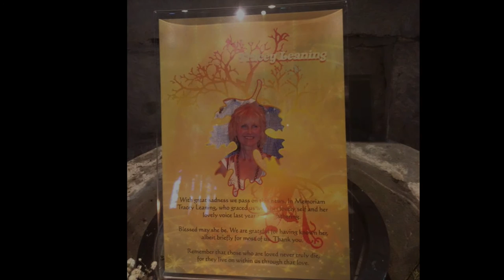Cello Song - Julian Crook / Tony Kelsey / Phil Kirwan / Matt Thorpe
written by Nick Drake (1969) - recorded at the Nick Drake Gathering July 18th 2015 in Tanworth in Arden.

arranged & performed by (left to right)

* Matt Thorpe - acoustic guitar
* Tony Kelsey - mandolin
* Julian Crook - keyboard/vocal
* Phil Kirwan - acoustic guitar/vocal